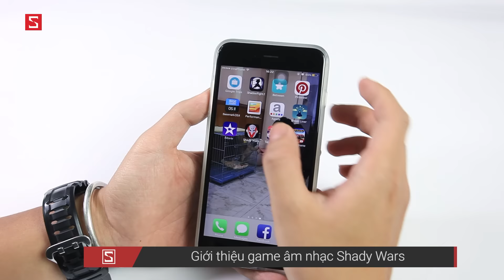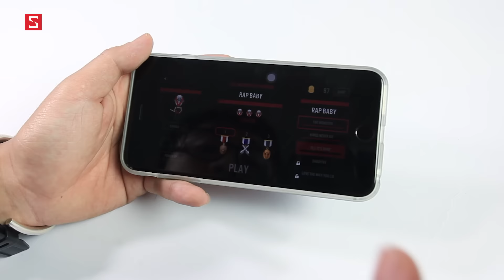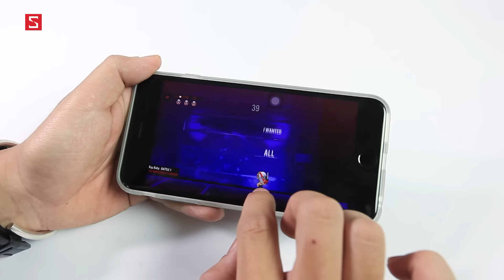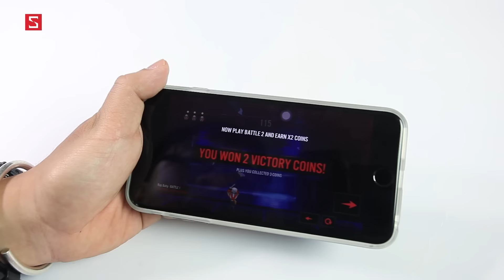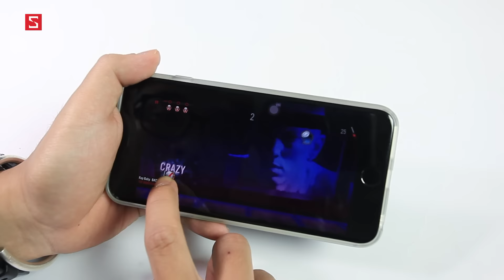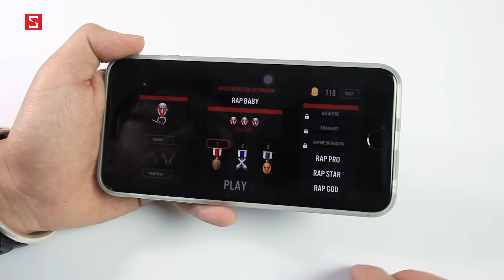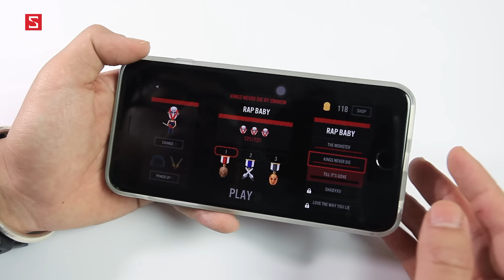Schannel - Shady Wars: Nếu là fan Eminem, đây là tựa game bạn không thể bỏ qua!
Game Plants vs Zombies Heroes: “Hoa quả nổi giận” phiên bản thẻ bài
Cùng Ngọc Vy quay trở về tuổi thơ với điện tử bốn nút và game Popeye

- Download game  SHADY WARS
- Link tải game  SHADY WARS
- game  SHADY WARS cho Android
- Review game  SHADY WARS
- Đánh giá game  SHADY WARS
- Giới thiệu game  SHADY WARS
- game  SHADY WARS hay cho Android
- game  SHADY WARS hay cho iOS
-  SHADY WARS.apk
- tai  SHADY WARS
-  SHADY WARS mien phi
-  SHADY WARS free